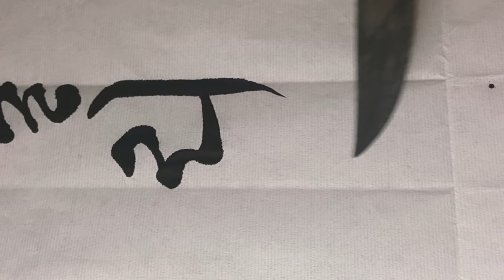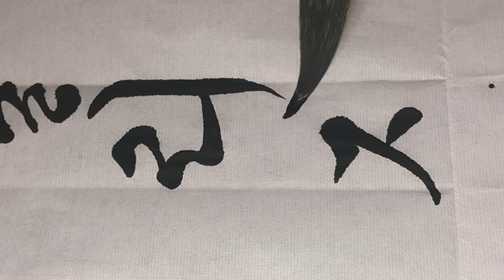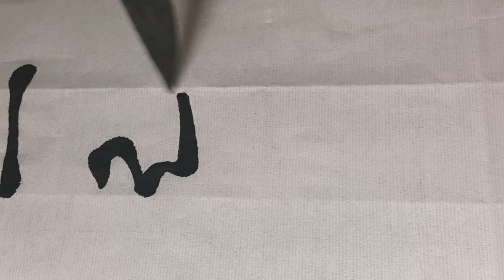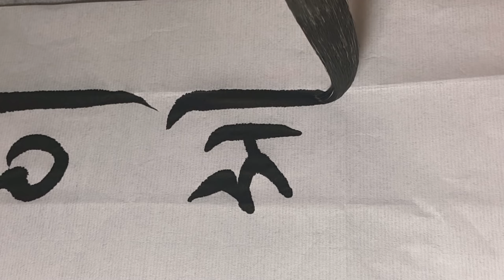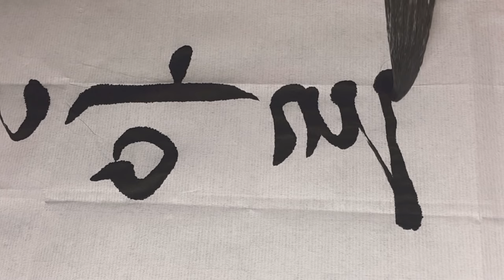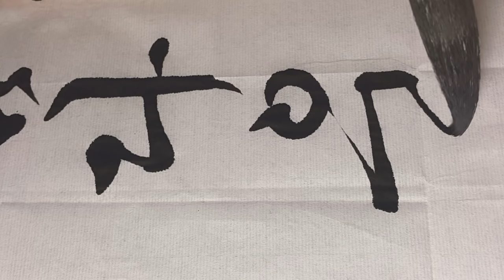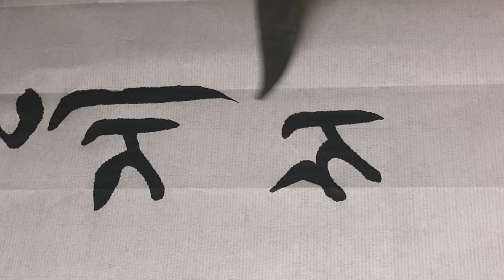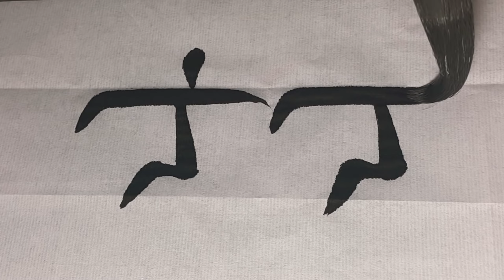서예 도종환 흔들리며 피는 꽃 붓글씨 한글서예 궁체흘림 calligraphy 書法 書道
도종환 시인 흔들리며 피는 꽃